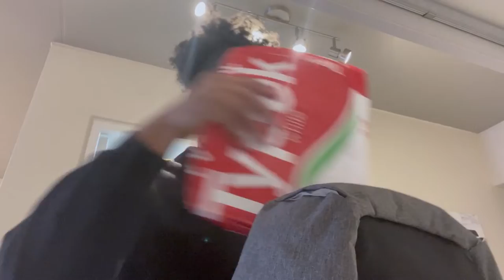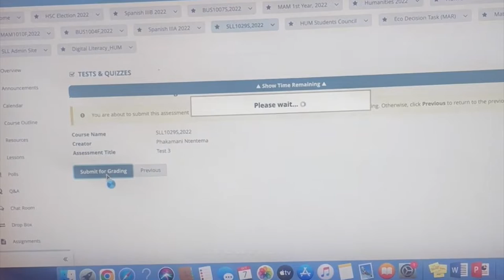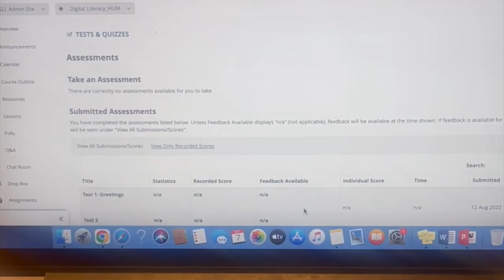STUDY VLOG 📓 productive days in my life | writing notes, working on assignments, prepping for a test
hi guys, so I thought I’d bring you along with me while I get some work done. I’m busy getting my notes in order for exams and working on some assignments for my classes so I hope you enjoy me being a productive student. see y’all soon with another video

1. Music by STUDIO BEYOND - Forbidden blvd
2.  Music by Youngbodzy - Gently (feat. Machuli Soundz)
3. Music by Stonia - Calling